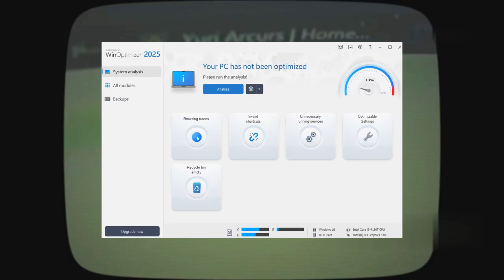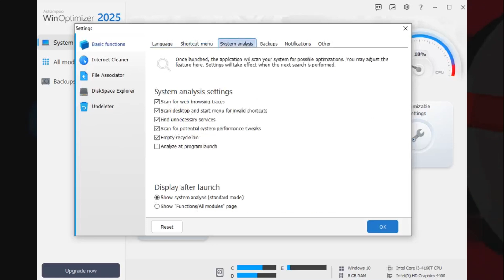Ashampoo WinOptimizer 2025 – The Ultimate Free PC Optimization Tool!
Speed up, clean, and secure your Windows PC with Ashampoo WinOptimizer 2025 – now 100% free! In this video, we’ll explore:

✔ enhanced internet cleaner with history wipe
✔ new diskspace explorer module
✔ icon saver to restore windows icon cache
✔ context menu management with filters
✔ real-time system stats with modern dashboard
✔ 20+ optimization tools: file wiper, benchmark, undeleter & more!

✅ Note: You’ll need to create a free Ashampoo account to activate and log in to the software.